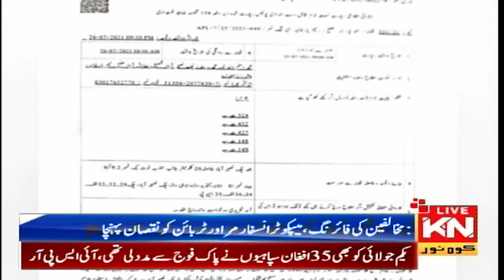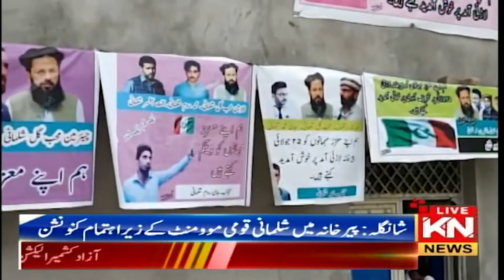06:00 PM Headlines & Bulletin | 26 July 2021 | Kohenoor News Pakistan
06:00 PM Headlines & Bulletin | 26 July 2021 | Kohenoor News